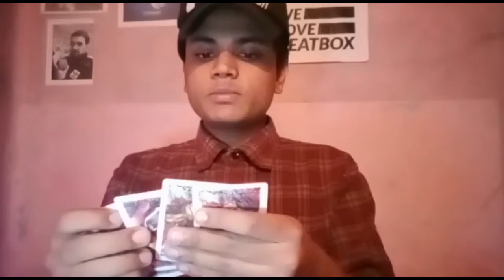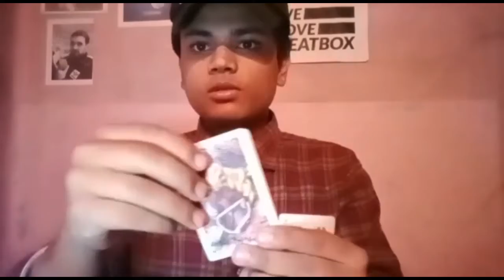CARD CHANGE MAGIC TRICK/PATTA BADALNE KA JADU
HELLO DOSTO AAJ MAI AP LOGO KO CARD CHANGE MAGIC DIKHAOONGA.
PATTA BADALNE KA JADU.

THANKS U FOR WATCHING GUYS🙏🙏🙏🙏